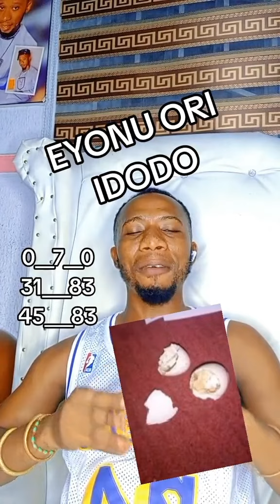IṢẸ̀ OWO KIAKIA